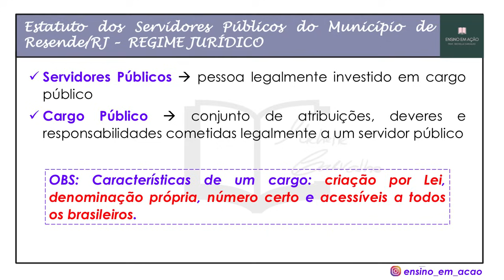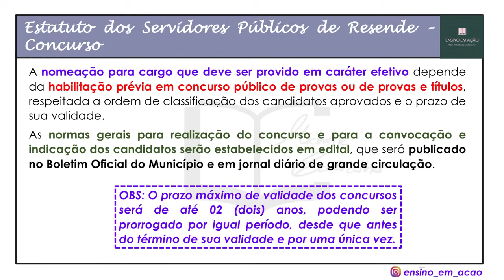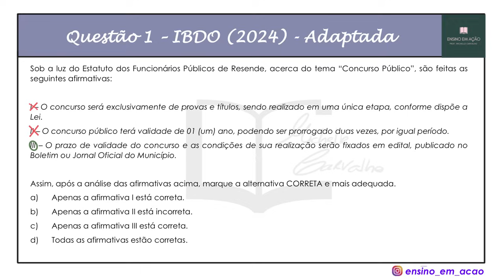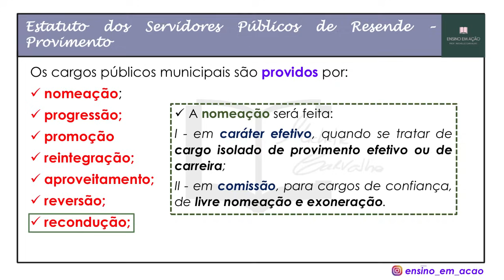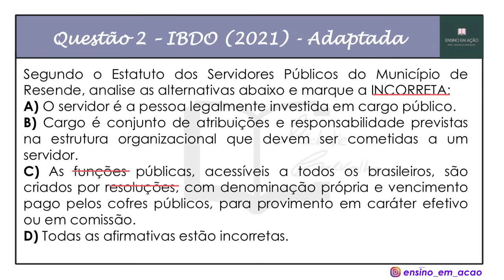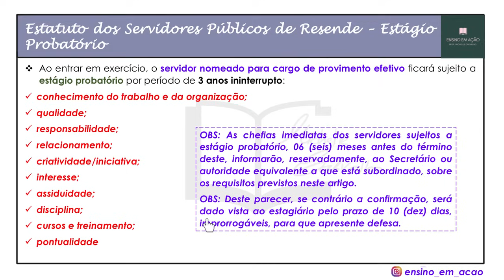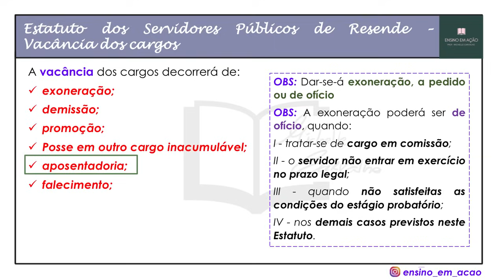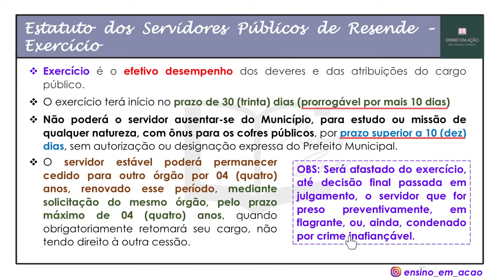| RESENDE | Estatuto dos Servidores Públicos do Município de Resende/RJ - Parte 1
Aula 1 sobre o Estatuto dos Servidores Públicos do Município de Resende

Concurso: Resende/RJ
Banca: IBDO

MATERIAL PARA VENDA:

- SIMULADO (50 questões) LEI ORGÂNICA do Município de Resende/RJ + gabaritos comentados.

- SIMULADO (50 questões) ESTATUTO DOS SERVIDORES PÚBLICOS de Resende/RJ + gabaritos comentados.

- SIMULADO - (50 questões) PORTUGUÊS EXCLUSIVAS (Modelo Banca IBDO)+ gabaritos comentados.

Material vendido em COMBO (valor promocional):

COMBO 2 em 1: ESTATUTOS DOS SERVIDORES PÚBLICOS + LEI ORGÂNICA Resende/RJ

- SIMULADOS: 50 questões autorais sobre o Estatuto dos Servidores Públicos de Resende + 50 questões autorais sobre o Lei Orgânica de Resende + gabaritos comentados.

COMBO 3 em 1: PORTUGUÊS + ESTATUTOS DOS SERVIDORES PÚBLICOS + LEI ORGÂNICA de Resende/RJ

- SIMULADOS: 50 questões autorais sobre o Estatuto dos Servidores Públicos de Resende + 50 questões autorais sobre Lei Orgânica de Resende + 50 questões EXCLUSIVAS de Português no modelo da Banca IBDO + gabaritos comentados.